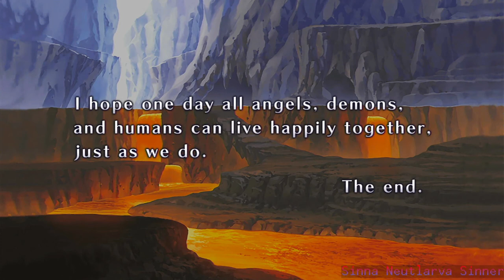Let's play Disgaea 1 complete, EP12: Angels, Demons, and Humans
Hi! I actually forgot to leave this episode as public, my bad! Anyways, after we get the Defenders of Earth to summit to our power we know take a small rest and go picnic!